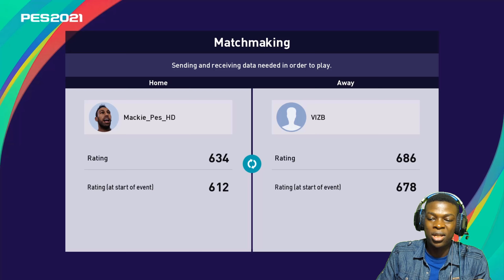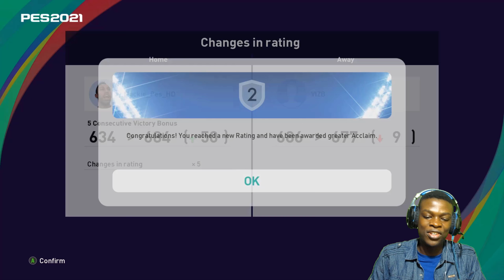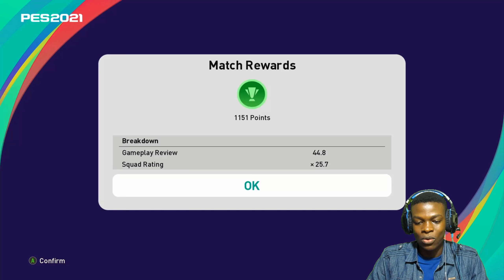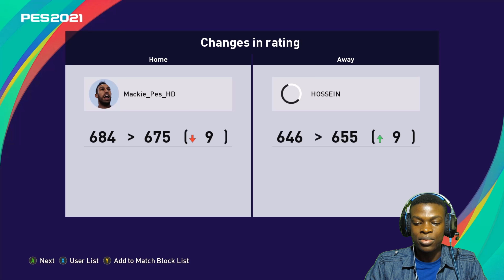PES 2021 MATCHDAY ONLINE MATCHES!